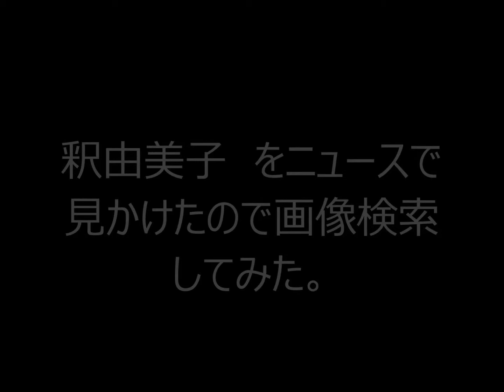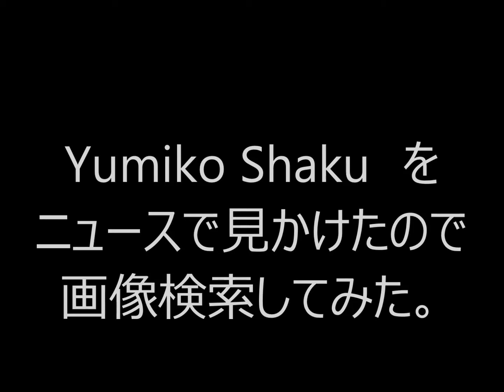釈由美子をニュースで見かけたので画像検索してみた。 2014年12月16日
釈由美子　Yumiko Shaku　をニュースで見かけたので画像検索してみた。